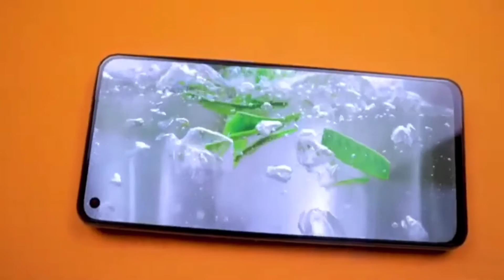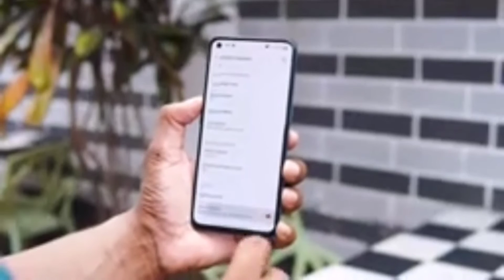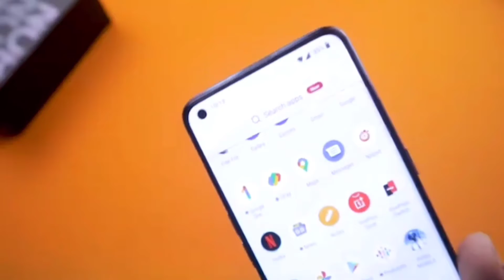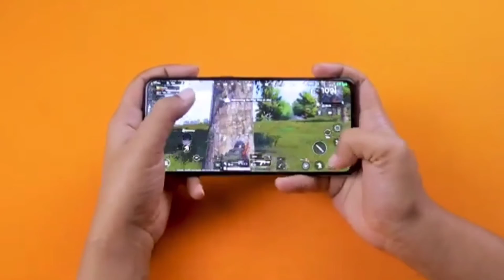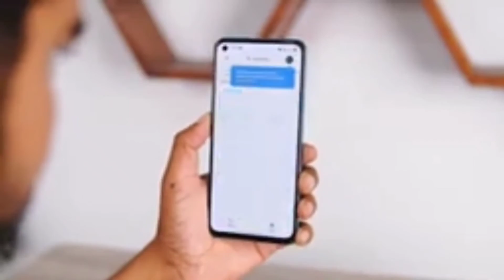Oneplus Nord CE & First Impression | Mid Rrange Killer | Oneplus Nord CE 5g Full Review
Unofficial (8GB+128GB) ৳34,500 | (12GB+256GB) ৳37,500

The OnePlus Nord CE is touted as a "mid-range killer" but it has to fight off quite a few worthy competitors. This price segment is highly competitive, and it's not going to be an easy task. The good news is that the Nord CE 5G is a capable, well-balanced phone that might be able to stand its ground. Check out our video review to learn ALL YOU NEED TO KNOW about the OnePlus Nord CE's top features, build and screen quality, battery life, performance, and camera image quality.